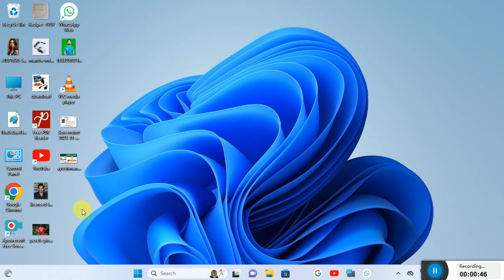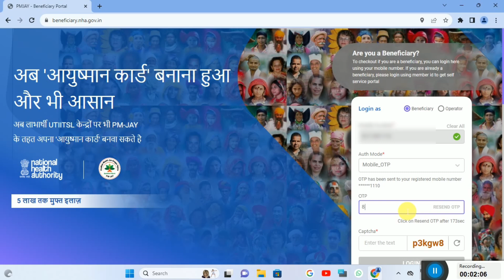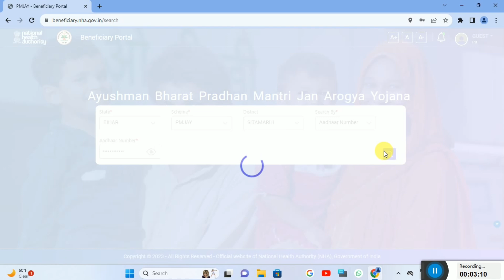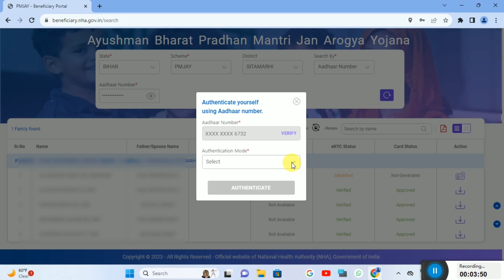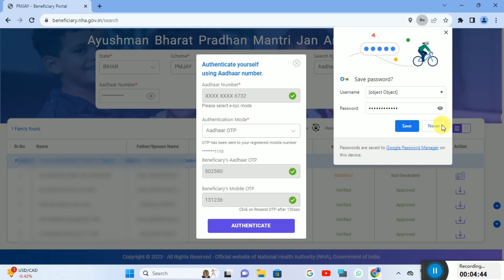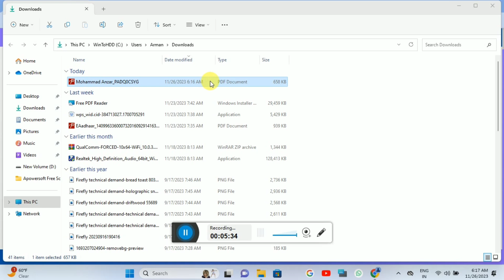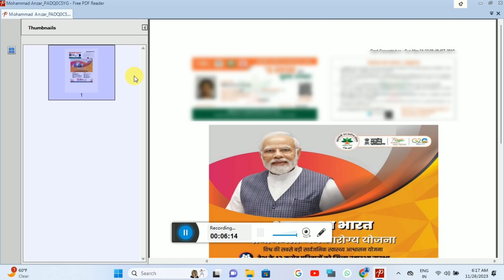Ayushman Card Download Kaise Kare||Ayushman Card Banaye Kaise||Ayushman Bharat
Ayushman Card Download Kaise Kare||Ayushman Card Banaye Kaise||Golden Card
igshid=ejlrYTU3bzVxZHV0

ayushman bharat health card
pmjay ayushman bharat yojana detail in telugu
ayushman card pending problem kaise solve kare